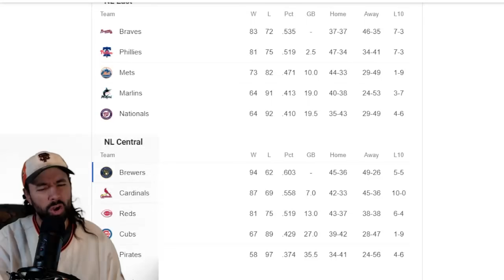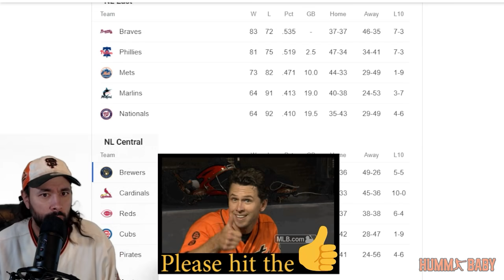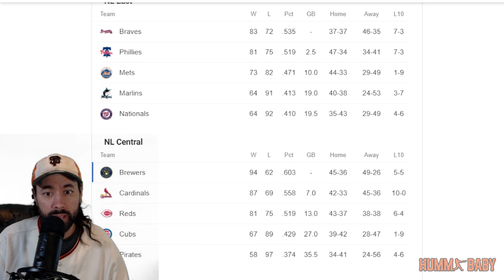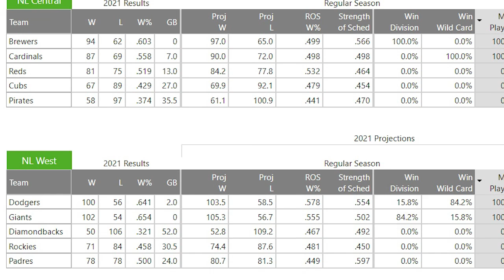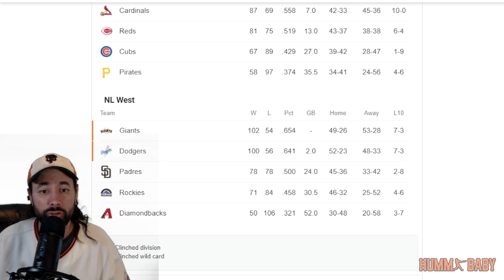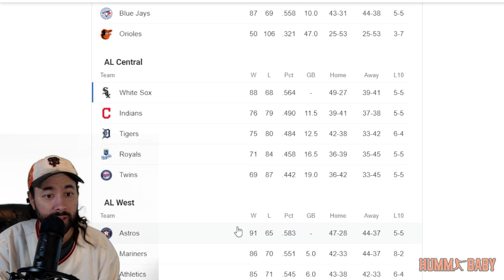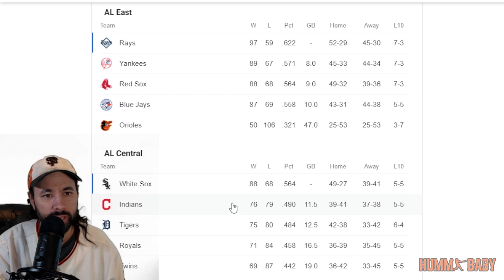16!! SCORCHING HOT St. Louis Cardinals Break FRANCHISE Record - MLB Standings UPDATE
The hottest team in baseball just won their 16th straight game and are on the verge of CLINCHING The National League #2 Wild Card.  They will face either the Los Angeles Dodgers or San Francisco Giants, and as of now things are lining up for it to be the Dodgers in a WIN OR GO HOME One Game Wild Card.  Also, it's time to get a fresh update on all the standings in Major League Baseball!!  Which teams are still in the hunt and which teams are already locked into the playoffs???